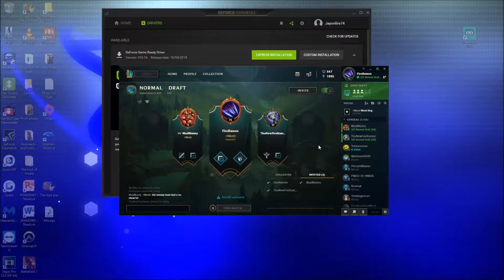Low effort meme Episode 1, Headsets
Isaac doesn't think he needs a new headset.